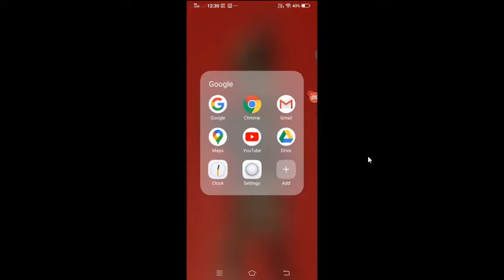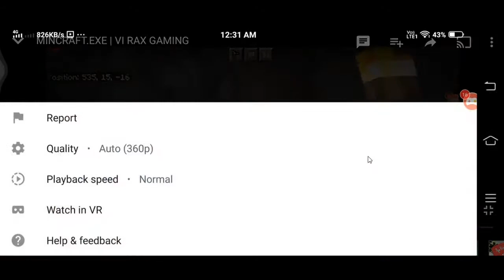MINCRAFT.EXE | VI RAX GAMING